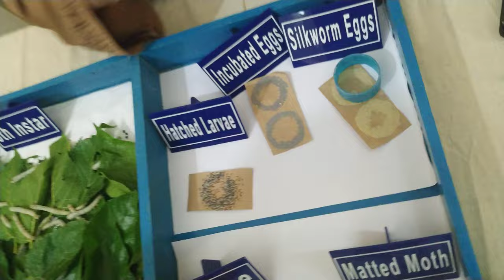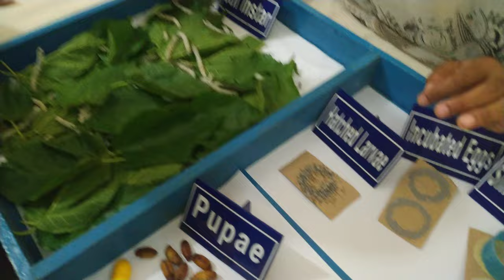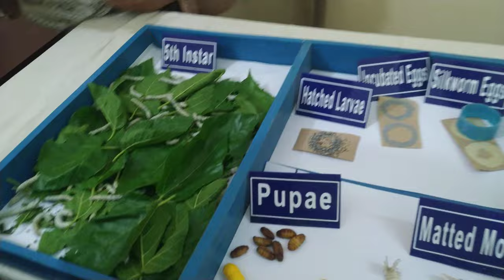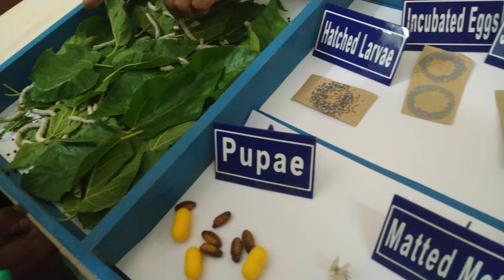Visit at Bangladesh Sericulture Development Board | Part-1 | 2019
চীনকে রেশমের জন্মভূমি বলা হয়৷ দীর্ঘ ২৫০০ বছর রেশম চাষের পদ্ধতি তারা গোপন রাখলেও তা ভারতবর্ষসহ অন্যান্য দেশে ছড়িয়ে পড়ে৷ ষোড়শ ও সপ্তদশ শতাব্দীর মোঘল আমলে ভারতে প্রচুর রেশম উত্পাদিত হ’তো ৷ নবাব আমলে  তত্কালীন  বৃহত্তর  বাংলাদেশে রেশম উত্পাদনে  যথেষ্ট উন্নতি হয়৷ বিংশ শতাব্দীর গোড়ার দিকে  ১৯১৪ সালে বাংলাদেশে রেশম উন্নয়নের জন্য আলাদা  বিভাগ প্রতিষ্ঠা করা হয়৷ ১৯৪৭ সালে দেশ বিভাগের পর তত্কালীন পূর্ব পাকিস্তানের (বর্তমান বাংলাদেশ) ভাগে দু’টি রেশম বীজাগার  এবং কিছু বেসরকারী রেশম অধ্যুাষিত  এলাকা পড়ে বীজাগার দু’টো  বগুড়া ও মীরগঞ্জে (রাজশাহীতে) অবস্থিত ৷ বেসরকারী রেশম উত্পাদন এলাকা ছিল ভোলাহাট (চাঁপাইনবাবগঞ্জ) ও মীরগঞ্জে৷ ১৯৪৭ সালের পাক ভারত বিভক্তির পর ততকালীন পূর্ব পাকিস্তানের রেশম কার্যক্রম  শিল্প ও বাণিজ্য বিভাগের অধীনে ন্যস্ত ছিল৷ ১৯৬০-৬১ সালে রেশম কার্যক্রম ক্ষুদ্র ও কুটির শিল্প সংস্হা (ইপসিক)র অধীনে ন্যস্ত হয়৷ এ সময়ে রোগমুক্ত রেশম ডিম উত্পাদন করার জন্য মীরগঞ্জ ও বগুড়া ছাড়া আরও ১০টি রেশম বীজাগার, রেশম চাষ বিস্তারের জন্য ২২টি রেশম সম্প্রসারণ ও প্রদর্শনী কেন্দ্র, রেশম চাষীদের উত্পাদিত রেশম গুটি ক্রয় এবং রেশম সামগ্রী তৈরীর জন্য রাজশাহী রেশম কারখানা এবং রেশমের উন্নত জাত ও প্রযুক্তি উদ্ভাবনের  জন্য রেশম গবেষণা ও প্রশিক্ষণ ইন্সটিটিউট স্হাপন করা হয়৷ ১৯৭১ সালের ডিসেম্বর পর্যন্ত  সমগ্র রেশম কার্যক্রম বিসিক-এর আওতায়  পরিচালিত হ’তো৷ এ শিল্পের আরও বিকাশ ও উন্নয়নের লক্ষ্যে  ১৯৭৭ সালের ২৮ ডিসেম্বর রাষ্ট্রপতির ৬২ নং অধ্যাদেশের মাধ্যমে ‘‘বাংলাদেশ রেশম বোর্ড’’ প্রতিষ্ঠিত হয়৷ পরবর্তীতে ০৬ মার্চ/২০১৩ সালের ১৩ নং আইন বলে বাংলাদেশ রেশম বোর্ড, রেশম গবেষণা ও প্রশিক্ষণ ইন্সটিটিউট এবং সিল্ক ফাউন্ডেশন এই ৩টি প্রতিষ্ঠানকে একীভুতকরণের মাধ্যমে পূর্ণগঠিত হয় ‍“বাংলাদেশ রেশম উন্নয়ন বোর্ড” যা বস্ত্র ও পাট মন্ত্রণালয়ের অধীন একটি সংবিধিবদ্ধ প্রতিষ্ঠান। যার প্রধান কার্যালয় রাজশাহীতে অবস্থিত।